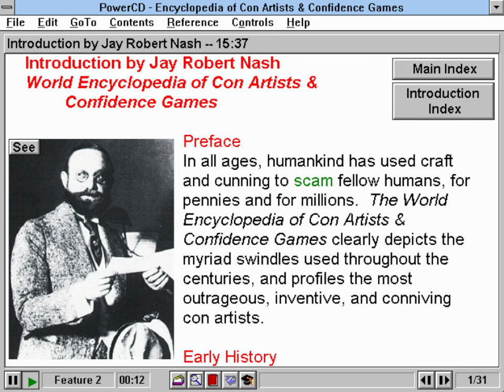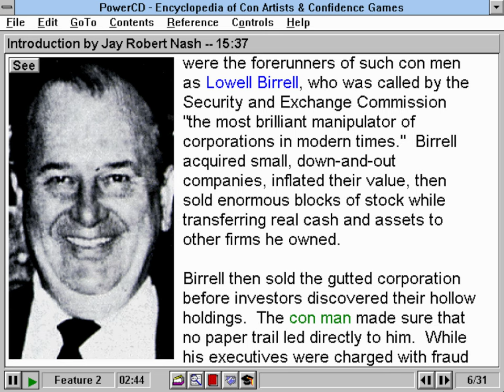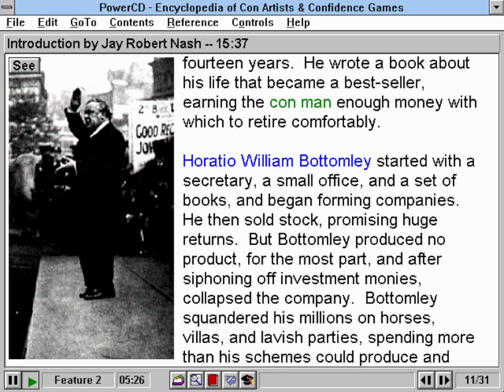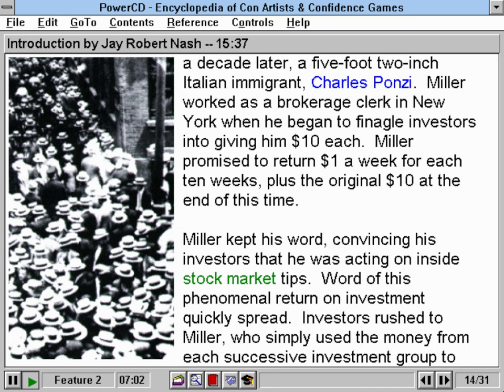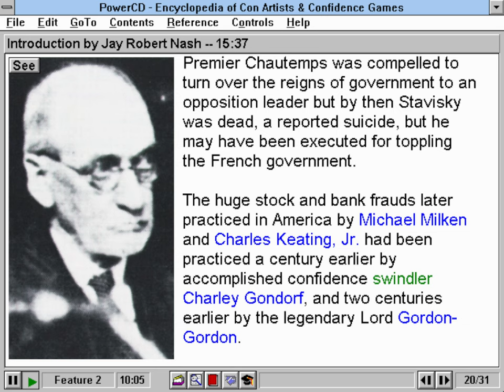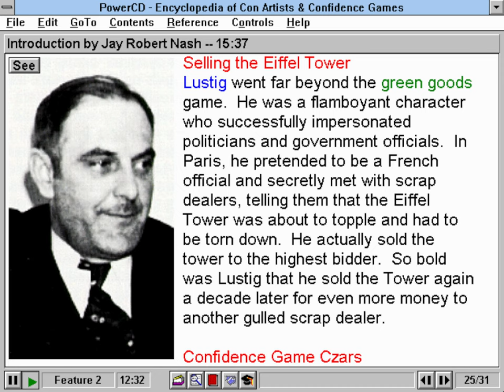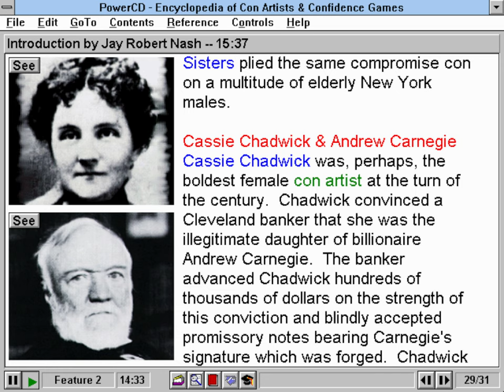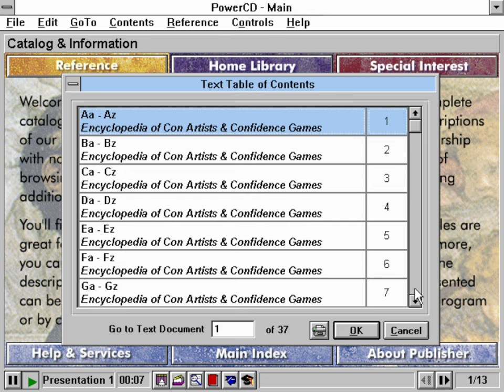World Encyclopedia of Con Artists & Confidence Games (CD-ROM) [1996]